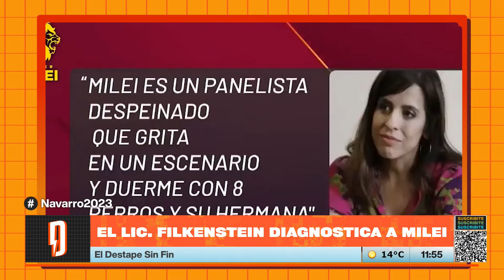El Psicólogo K diagnosticó a Milei en Navarro2023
PROGRAMACIÓN
6 a 9 - Caballero de Día, con Roberto Caballero.
9 a 12 - Navarro 2023, con Roberto Navarro.
12 a 14 - Verdades Afiladas, con Adrián Murano.
14 a 17 - Maldita Suerte, con Matías Colombatti.
17 a 19 - Habrá Consecuencias, con Ari Lijalad.
19 a 20 - Las Consecuencias, con Ari Lijalad y Nico Lantos.
20 a 22 - Argentina Política, con Carla Pelliza, Jonathan Heguier y Julia Strada.
LUNES
22 a 00 - BMT: Lo peor ya pasó, con Srta Bimbo, Marcos Aramburu y Tomás Quintin Palma.
MARTES
22 a 00 - Qué Olor, con Noelia Custodio y Charo López.
MIÉRCOLES
22 a 00 - Canal 528, con Pesky, Guadalupe Cuevas y Diego Rial.
JUEVES
22 a 00 - Sharau, con Matzorama y Tamara Kindermann
VIERNES
19 a 20 - Algo Más, con Patricio Barton y Alejandro Turner
20 a 22 - Quimika, con Nicolás Esquibel, Florencia Barbeira y Manu Rodríguez.
22 a 00 - Casi 40, con Jesicall y Adrián Lakerman.
00 a 01 - La Escafandra, con Tebo Lo Sasso